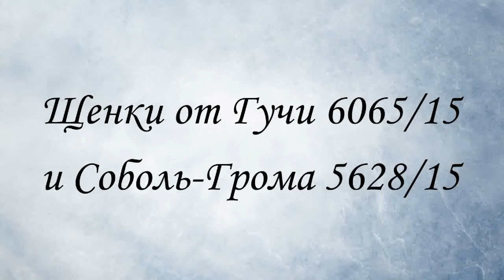щенки от Гучи